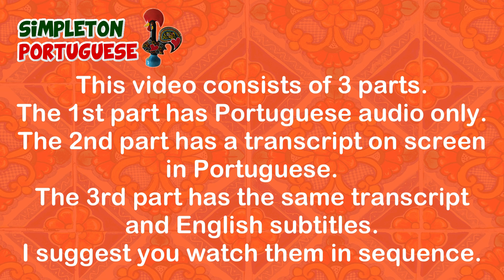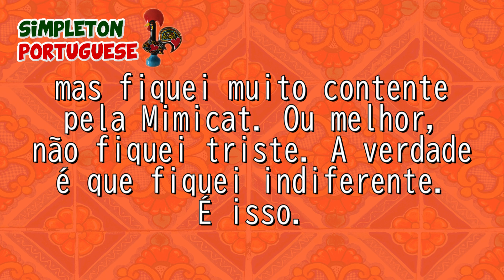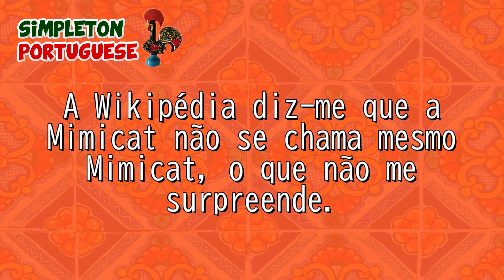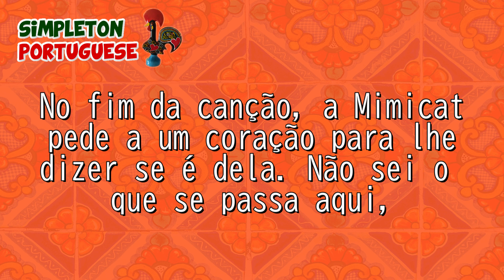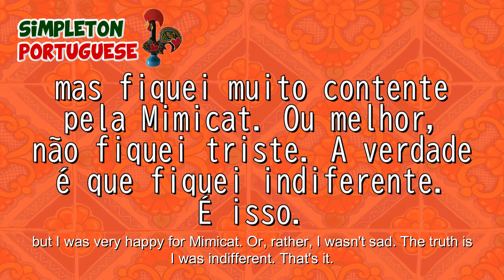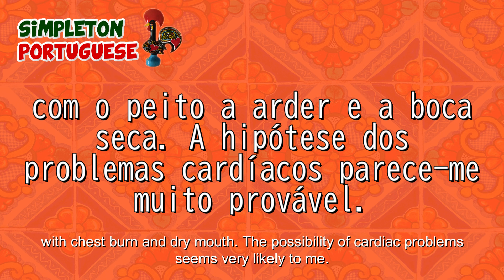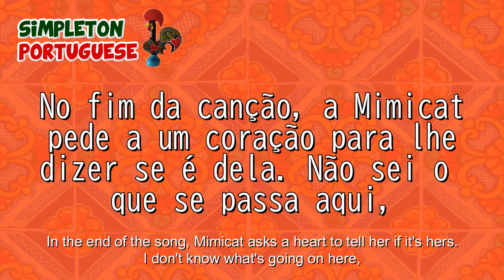Reaction to Mimicat in European Portuguese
You'll finally learn what I think about this very current topic.

➞"CONJUNTIVO MADE SIMPLE" COURSE (you can signup for free to acccess the preview lesson)

00:00 Just Portuguese Audio
02:55 Portuguese Text
05:43 Portuguese and English text

Photo by rotekirsche 20 (Pexels)